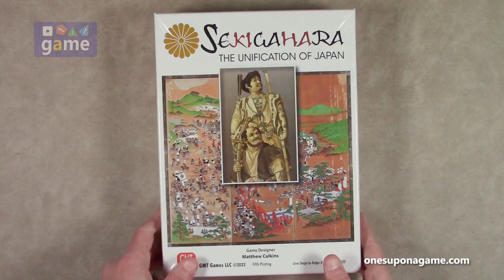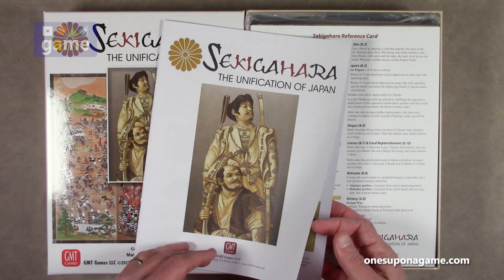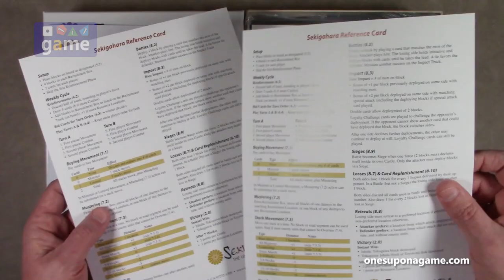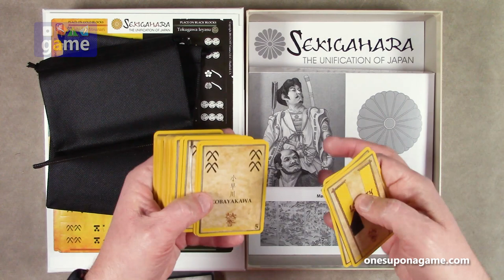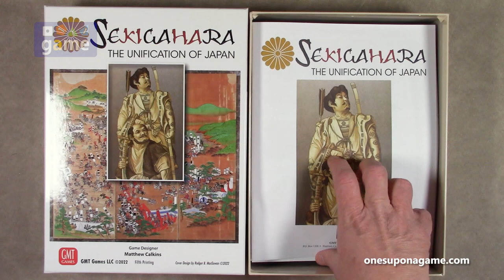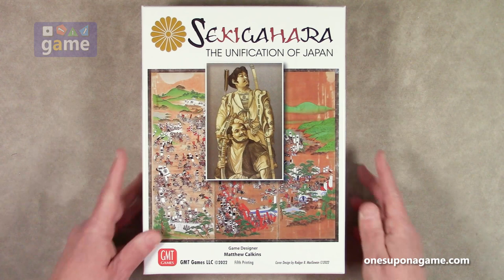Sekigahara (5th Printing) || unboxing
Exploring this beautiful block game masterpiece, now in its fifth printing from GMT Games.